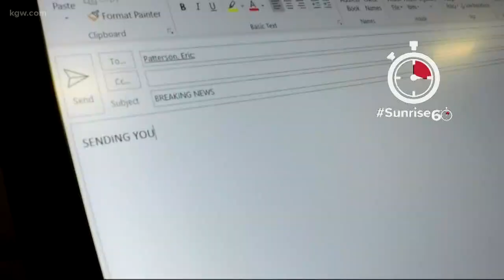Sunrise60: Bunnies in Baskets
Local non-profit Bunnies in Baskets visits seniors, businesses, kids and hospitals. Those cute little noses and soft fur can do wonders to calm anxiety and bring a positive physical and emotional experience.